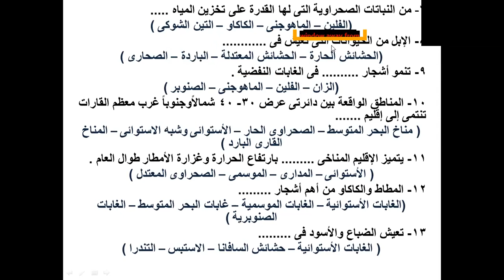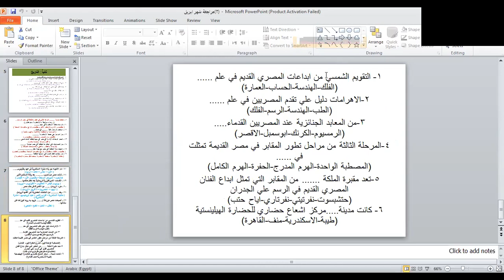دراسات 1 اعدادي